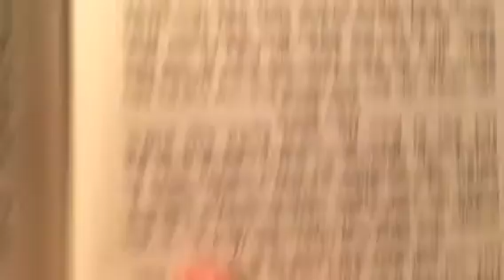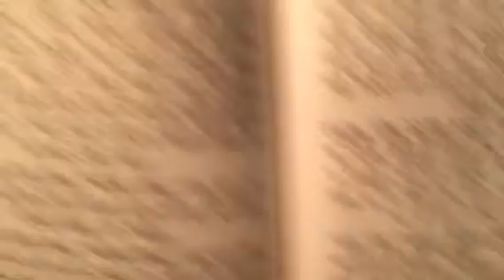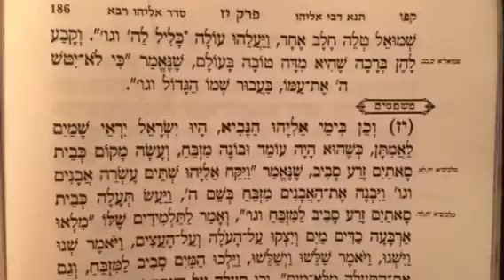תנא דבי אליהו למש״ק יתרו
סדר אליהו רבא פרק יז א-טז